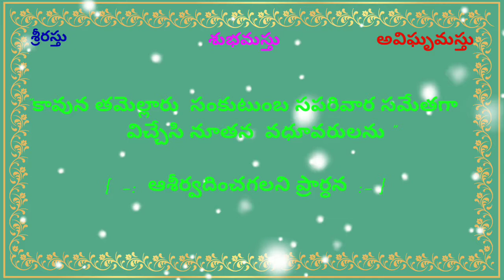wedding invitation template / marriage kinemaster video editing